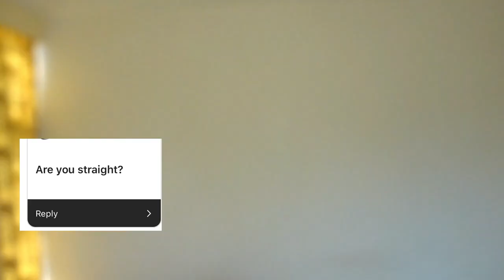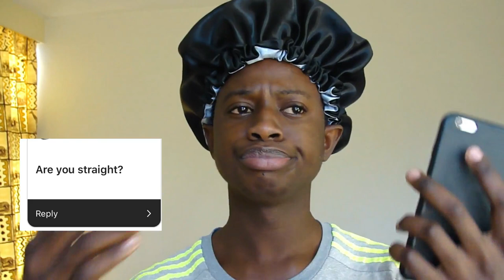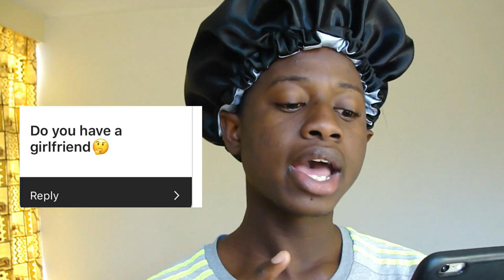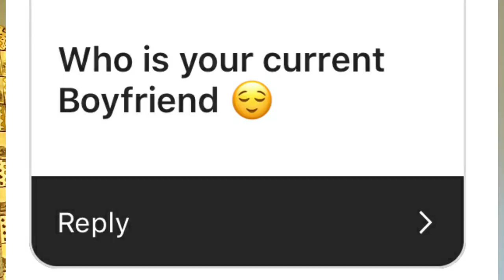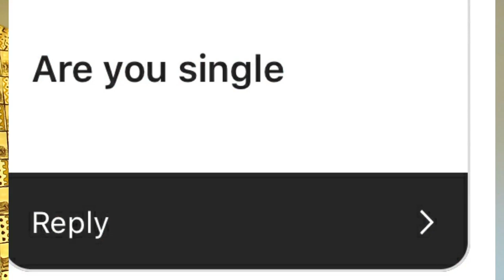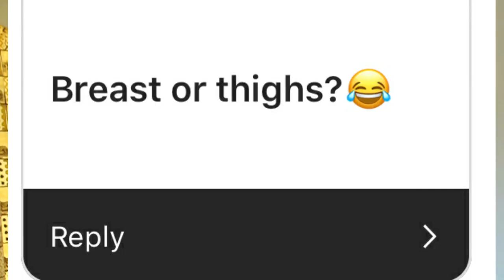Personal *CONTROVERSIAL* IG QnA || Zambian you-tuber QnA || Kweswe Tembo *MUST WATCH*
let me know what you think of my videos in the comment section below
In today's video I will be answering some very personal controversal QnA questions.And hopefully this wont be my last QnA

Here to bring you the best entertainment.Kweswe tembo is a Zambian youtuber.Who does alot of entertainment and comedy